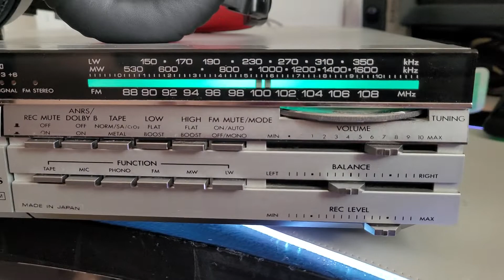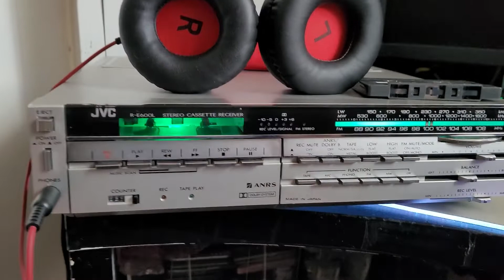One of nice JVC STEREO CASSETTE RECEIVER R-E600L Test Video.